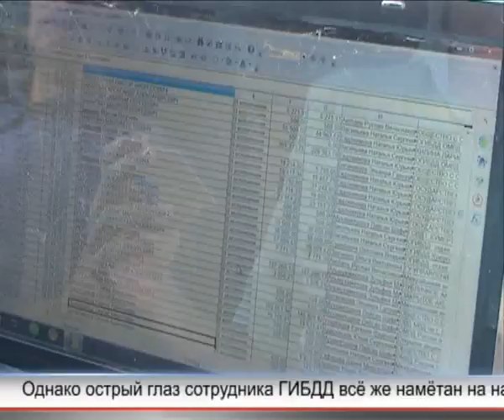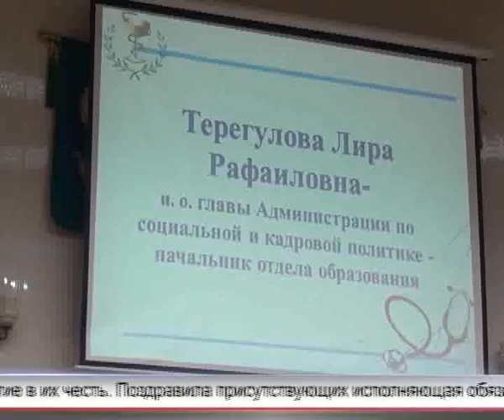Арис Новости 20 06 2016